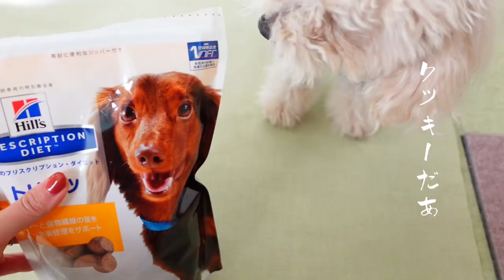闘病中ですが楽しい一日にしたい。